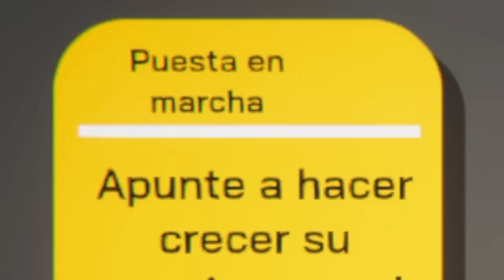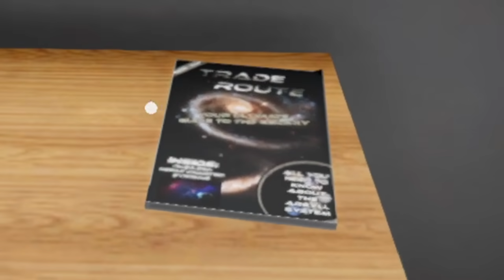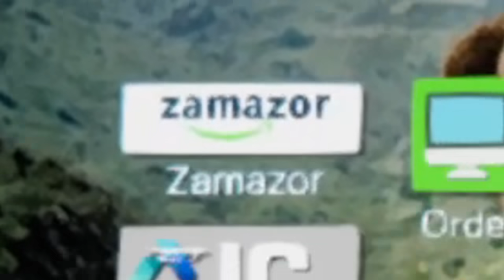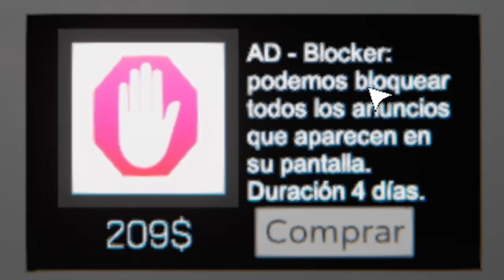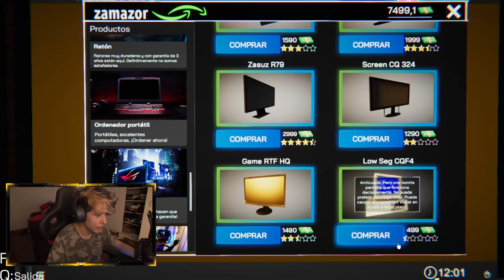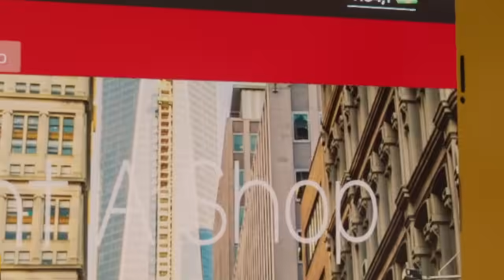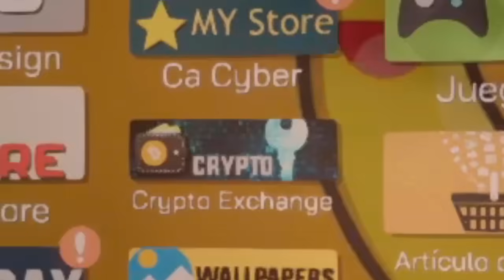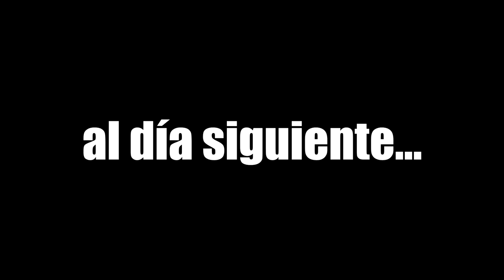El CYBER de la COSCU ARMY